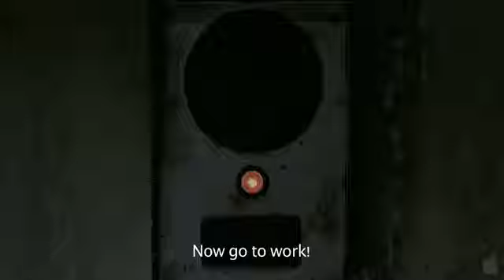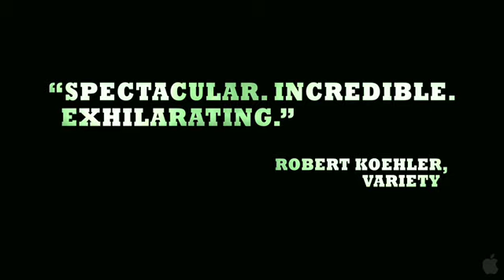raidredemption tlr1 h480p